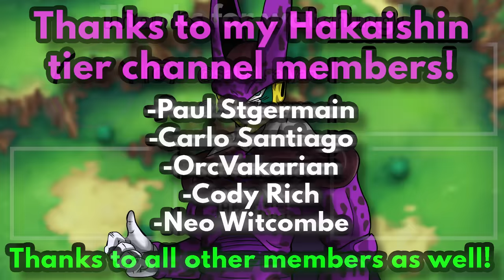What if SAIYANS Kept Their TAILS? (Full Story)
I can't even begin to count how many times this scenario has been requested. If Goku, Vegeta, and Gohan's tails all grew back, how could that affect the series? Let's check it out in this full series movie edit of "What if SAIYANS Kept Their TAILS?"!

Alternate title - What if Goku, Vegeta, and Gohan's Tails Grew Back?